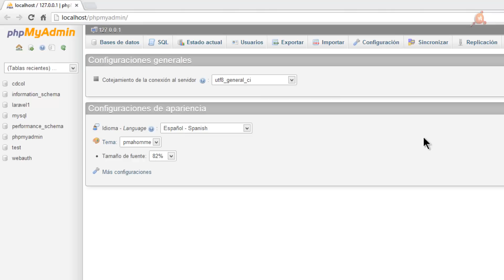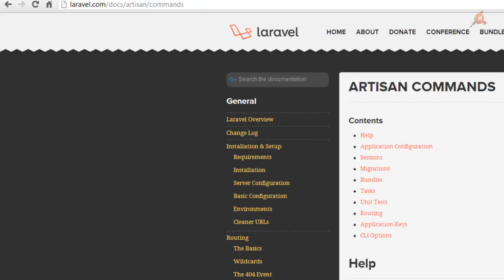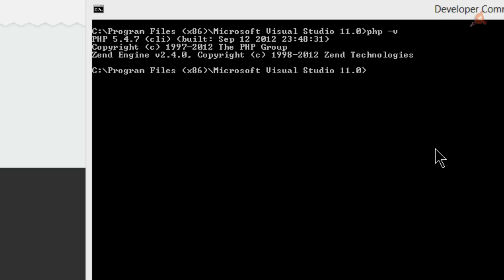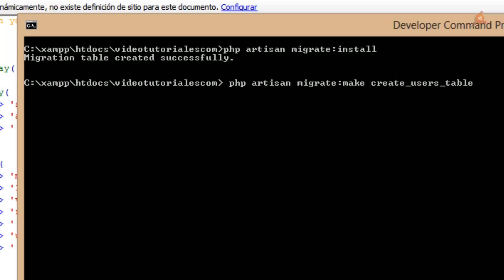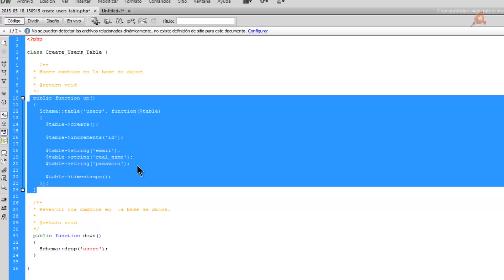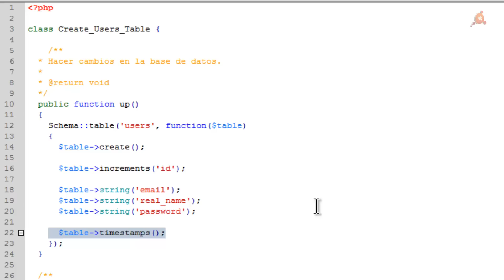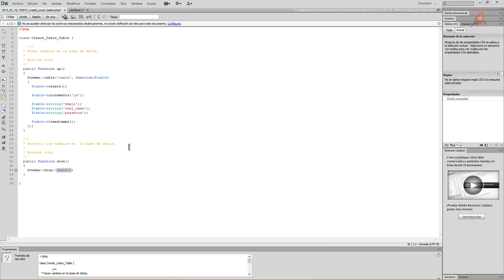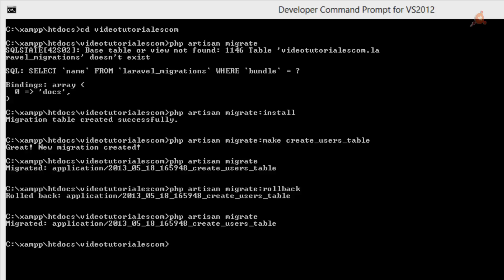03.- Curso intensivo de Laravel. Crear tablas usando migraciones.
Videotutorial número 3 del Curso de Laravel, en el que creamos las tablas de la aplicación usando migraciones, una característica específica de Laravel que permite crear Control de versiones para la base de datos. Añadir el path a php; uso de Artisan, la herramienta de línea de comandos de Laravel; Análisis de una clase: uso de los métodos up y down; La clase Schema de laravel; actualizar y revertir cambios en la base de datos. 23 minutos.